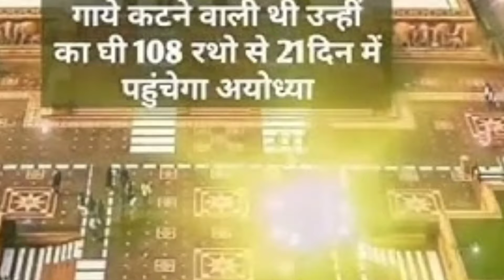जानिए 22 जनवरी के बाद क्या दुर्घटना है राम मंदिर में अयोध्या, क्या हकीकत है राम मंदिर में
In this captivating video, we unveil the epic saga of one of the greatest spiritual marvels in history - Ram Mandir. Join us as we embark on a divine journey, exploring the rich mythology, architectural grandeur, and historical significance of this magnificent Hindu temple.

Ram Mandir, also known as the Ayodhya Temple, stands as an emblem of devotion and faith. This remarkable structure holds immense importance as it commemorates Lord Ram's birthplace and the triumph of good over evil. Through this video, we aim to bring you closer to the captivating story behind the creation of Ram Mandir.
ram mandir
ayodhya
ayodhya news

Join us on this virtual pilgrimage to Ram Mandir,